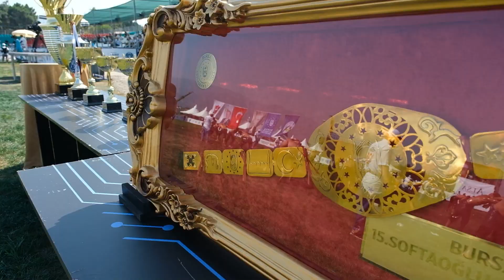Pehlivanlar er meydanına çıktı